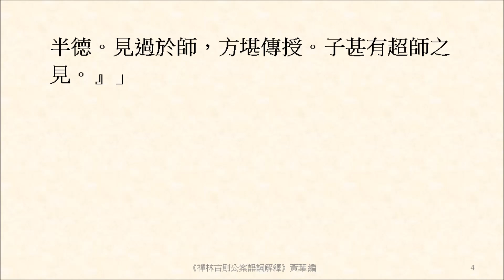我當時被馬大師一喝，直得三日耳聾